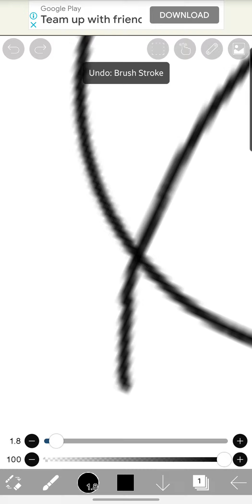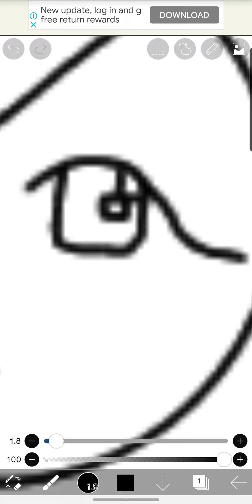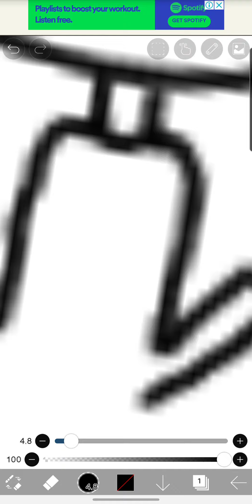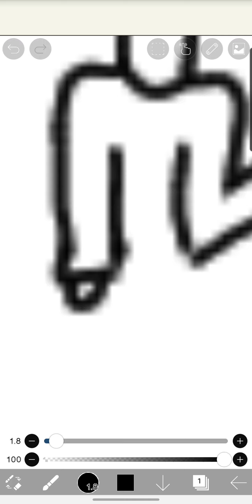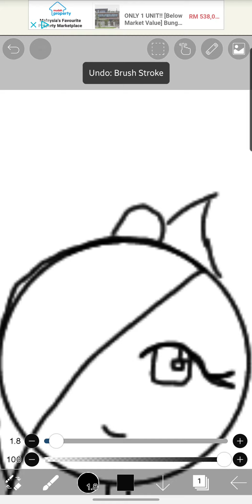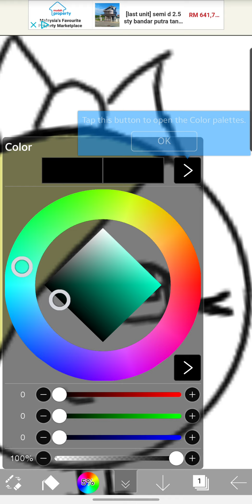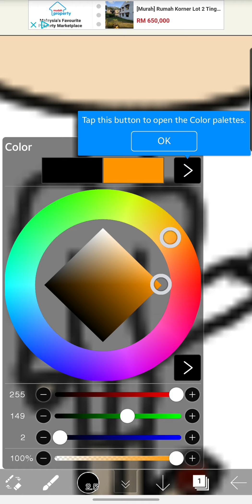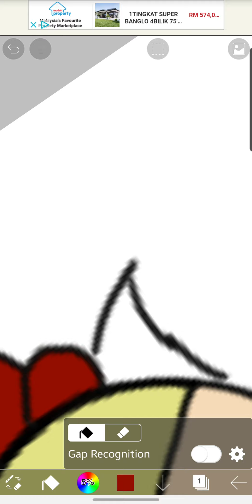this is how i draw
im not the best drawer😅